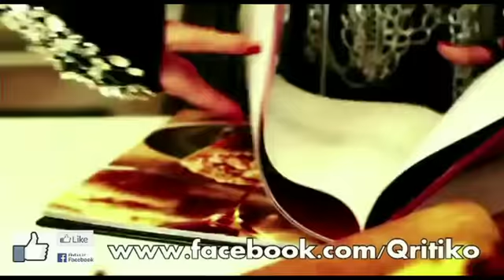MORISSETTE AMON - All I Want For Christmas Is You (Live in TriNoma!)